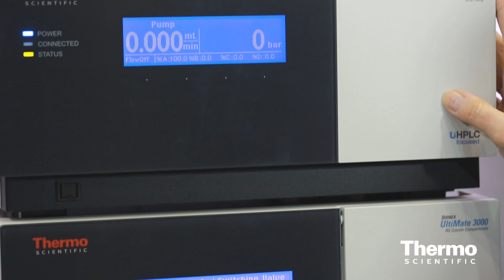Using Broad Chromatographic Methods to Uncover Food Adulteration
Bruce Bailey, Ph.D., discusses how the Thermo Scientific Dionex UltiMate 3000 system helps determine whether or not a food product has been adulterated. Food adulteration, which is defined as food that has been made unsafe or unpure, can be difficult to discover if you're not sure what you're looking for. The UltiMate 3000, used with Chromeleon software, can give users a definitive answer without having to use a specific, targeted assay.